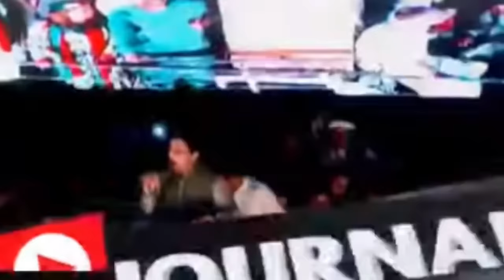PTI Chairman Gohar Khan Speech at Islamabad Jalsa